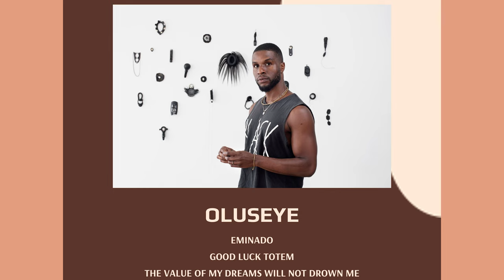Curator & Artist Talk | Unruly Navigations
Unruly Navigations testifies to the urgent, disorderly, rebellious, and nonlinear movements of people, cultures, ideas, religions, and aesthetics that define diaspora. Whether it is one of Haitian-born ceramicist and painter Morel Doucet's delicate porcelain busts, Vanessa German's provoking multimedia sculptures, or Jamaican sculptor Nadine Natalie Hall's hand-molded paving blocks made of sugar, coconut, water, and peanuts, this exhibition's more than forty artworks and four site-specific installations capture multidimensional trajectories through time, across geographies, and through complex spiritual landscapes. In doing so, they augment and deepen, and at times, completely refute, conventional accounts of diasporic experience which have historically misrepresented, mischaracterized, and misplaced stories from the perspective of the enslaved, the forcibly displaced, or otherwise disenfranchised.

‍Nadine Natalie Hall,(@nadinenataliehall) born in Kingston, Jamaica, is a conceptual artist who works in installation art, sculpture, and photography. Functioning as catalysts for social change, Hall’s artworks are multilayered constructions, (auto)biographic, and imbued with symbols connected to the more extensive histories of the black diasporic experience. Hall earned an MFA in Sculpture from the University of Miami, Florida, and a BFA in Textiles and Fiber Arts from the Edna Manley College of the Visual and Performing Arts, Kingston.

Oluseye, (@olu.seye) (b.1986, London, UK) is a Nigerian-Canadian artist. Using diasporic debris—a term he coined to describe the artifacts and found objects he collects from his travels across The Atlantic—he explores Black being across themes. These transformational objects are recast into sculpture, installation, performance, and photography and their explorations invoke his personal narratives and travels within a broader examination of Black Diasporic cultures, and African spiritual traditions. He has exhibited at The Gardiner Museum, Toronto (2023), The Albright-Knox Museum, Buffalo (2022); Museum of Contemporary Art Toronto (2021); The Agnes Etherington Art Center, Queen’s University, Kingston (2021); and The Art Gallery of Ontario, Toronto (2015). His first permanent public sculpture will be unveiled in Toronto in 2026.

‍Nafís M. White (@nafis_m_white) is an interdisciplinary, multihyphenate artist whose recent body of works are created from objects commonly found in beauty supply stores, industrial sites and the seemingly limitless horizons of our global and political landscapes. Through weaving, hairdressing, sculpture and installation, White centers the uncanny audacity of self-affirmation and love by means of repetition as a form of change. White is inspired by raw materials and their transformative properties and abilities to tell dynamic stories when in congress. White’s formal training is in sculpture, printmaking and digital media. She uses concept as anchor and medium as message in her work moving within conceptual and durational realms. Community engagement, beauty and the political root deep in White’s work.

White draws inspiration from the rich Diaspora of experiences and traditions of Black beauty and self care built upon centuries old histories of embodied knowledge that honors, celebrates, and values the innovation, technology and imagination carried through and passed on by the fingertips of Black people. Through play and continuous exploration, White employs her research on the intricate customs of Victorian Hair Weaving and mourning traditions and appropriates them using Black hair, beauty products, and hairstyling techniques where they were never imagined to take up space and esteem. She exaggerates pattern and scale with keen emphasis beholden on colors and textures to draw viewers into her creative process, while simultaneously honoring the resilience and power of a people whose very existence and aesthetics have been the subject of ridicule, persecution and systemic erasure since their harrowing and iniquitous arrival upon these shores.
Key Jo Lee is chief of curatorial affairs and public programs at the Museum of the African Diaspora (MoAD) in San Francisco. In this role, Lee oversees the strategic direction for the museum’s exhibitions and programs; leads globally on identifying and promoting emerging artists from the African diaspora; and works to expand MoAD’s reach and influence locally, nationally, and internationally. Lee has a master’s degree from and is PhD candidate in History of Art and African American Studies at Yale University. Her first book, Perceptual Drift: Black Art and an Ethics of Looking, was published by Yale University Press and The Cleveland Museum of Art in January 2023.